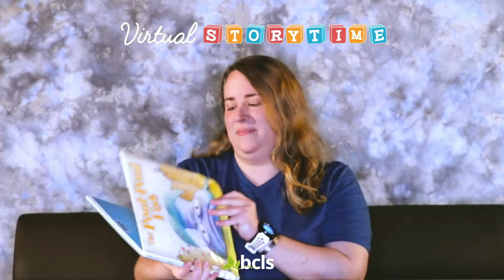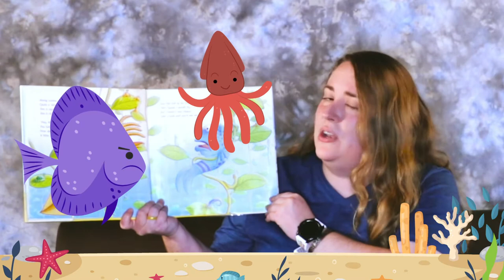The Pout Pout Fish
The Pout Pout Fish, written by Deborah Diesen is about a fish who spreads his dreary-wearies all over the ocean. With some help from his ocean dwelling friends and a mysterious fish, he learns how to turn his frown upside own. Join Ms. Vicky for an underwater adventure.